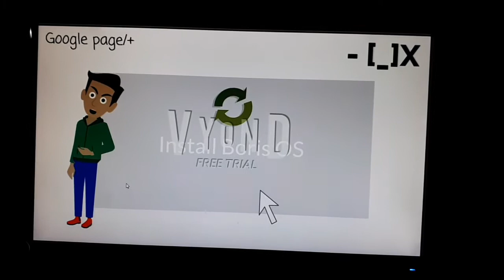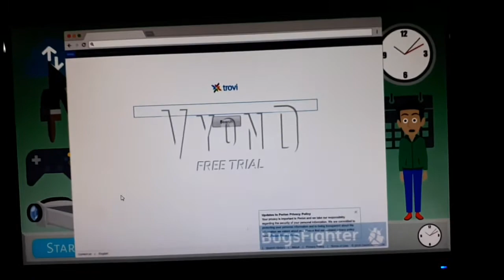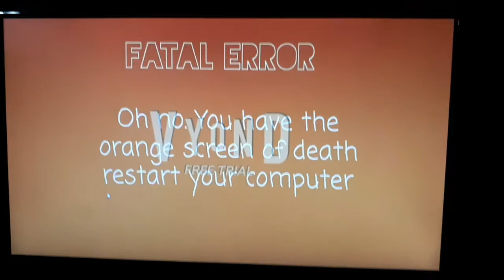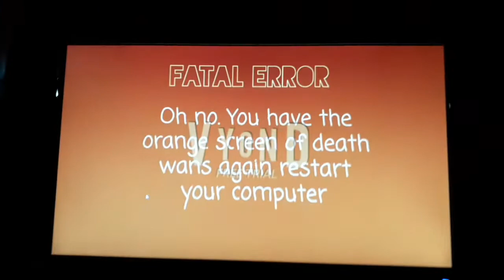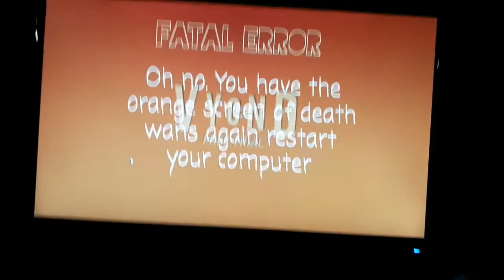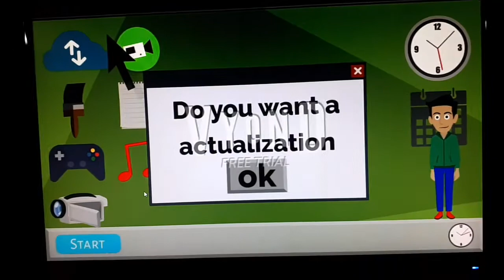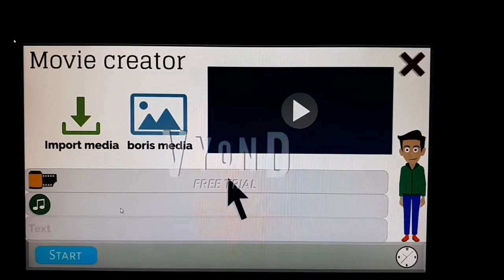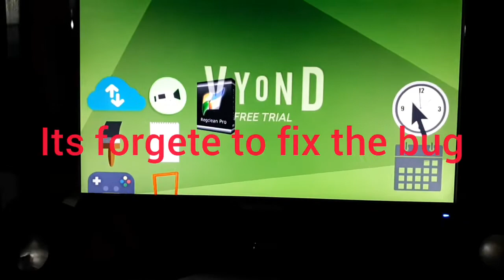boris os (but in real life)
im sorry for the sound of house and me and i forgete to put the text of boris said: i forgete to fix the bug